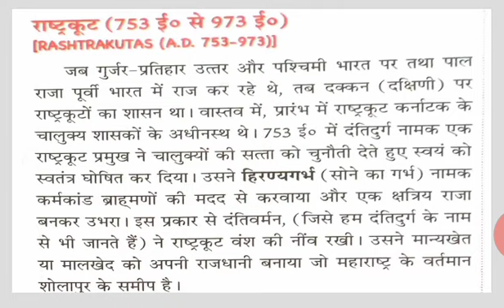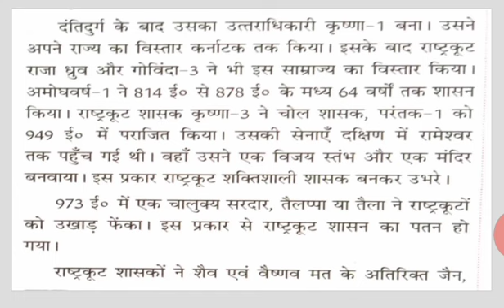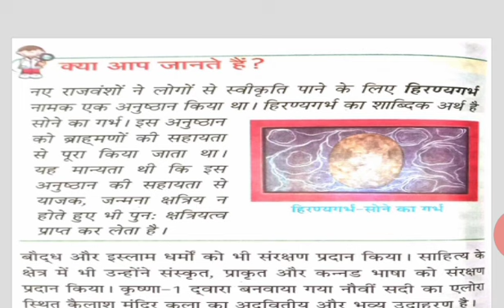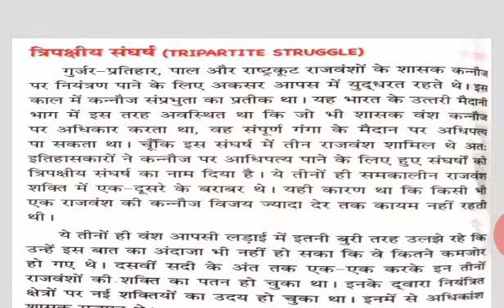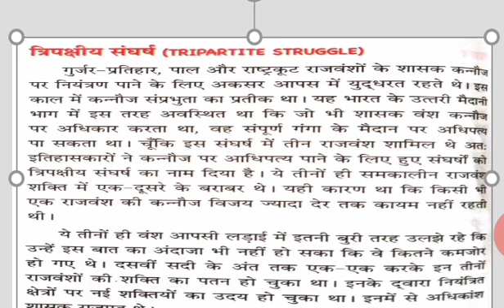कक्षा 7 , इतिहास , अध्याय 2 , वीडियो 5